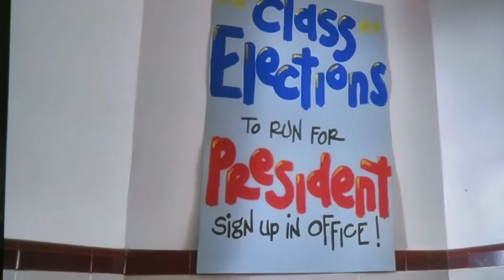Wow What a Bum!!!!